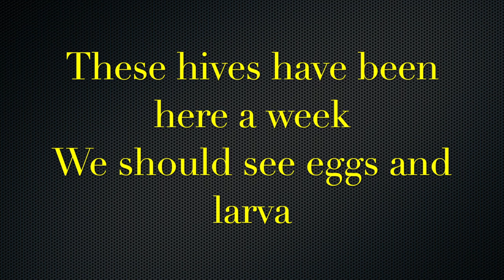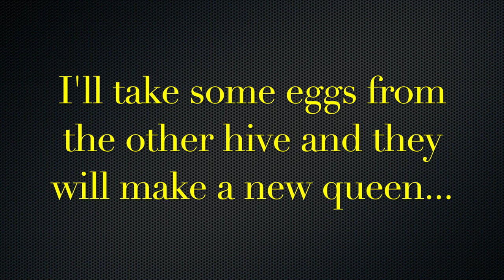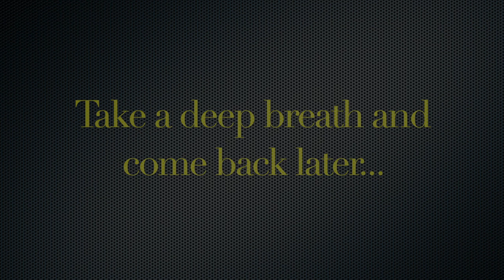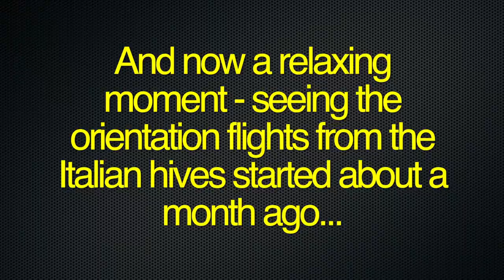I cannot lie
First hive check of the Carniolans...it didn't go well. I couldn't find the queens. There weren't any eggs. Doomed experiment with the Carniolans?